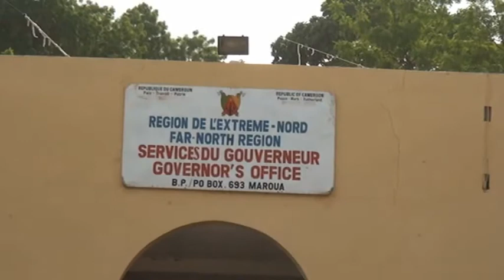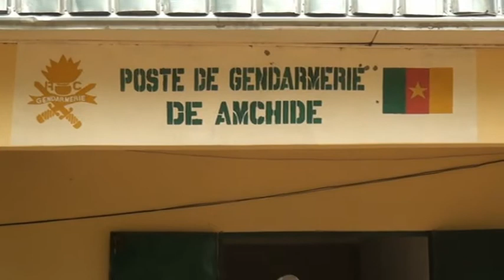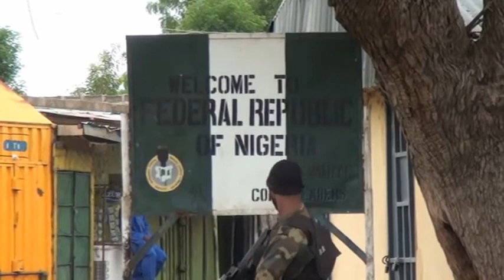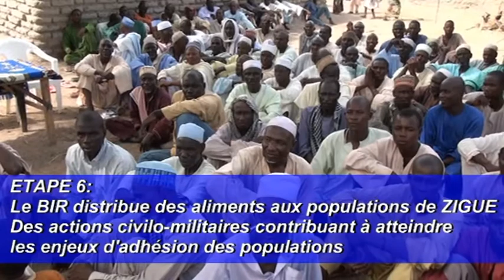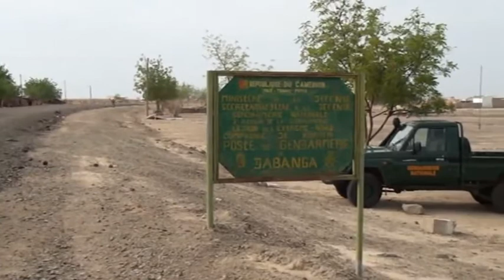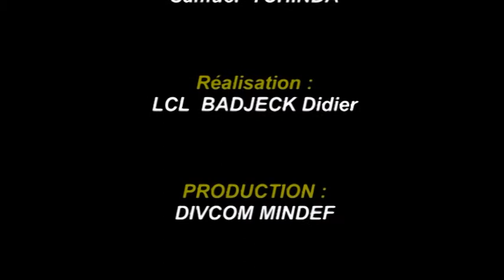Voyage de presse a l’Extrême-NORD du 16 au 18 juin 2014